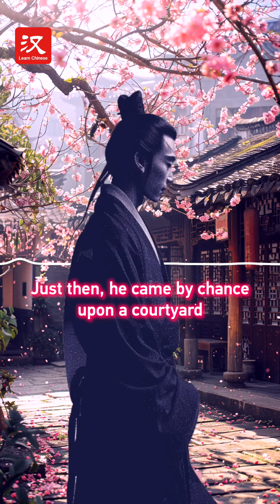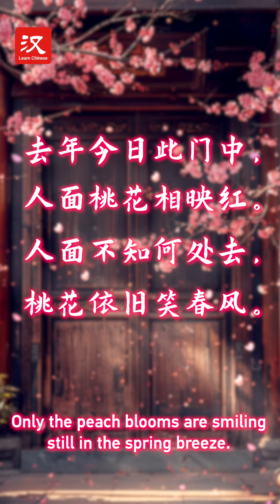Why are peach blossoms associated with love?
With the arrival of spring, colorful flowers are once again ready to take center stage. “AThousandWhys" also offers a new series, exploring stories and meanings associated with various flowers. And in this episode of the podcast , we will find out why peach blossoms are often associated with love in Chinese culture.